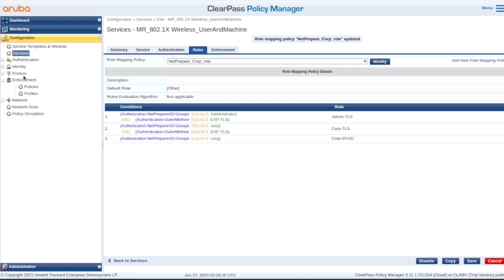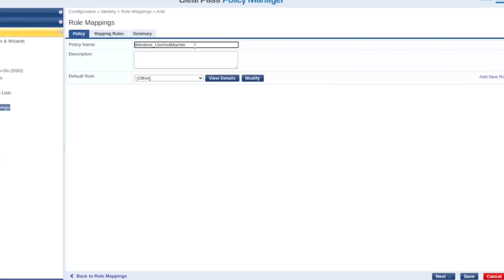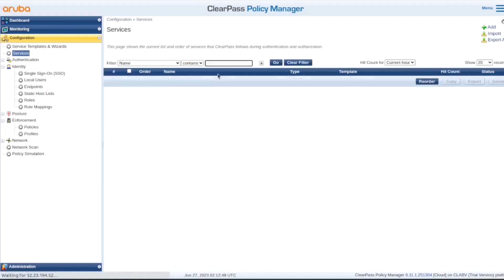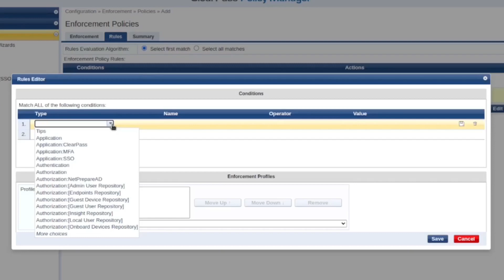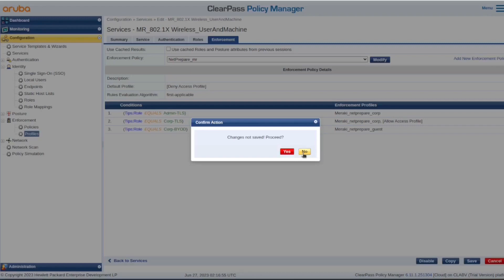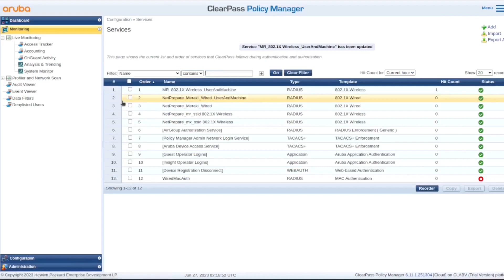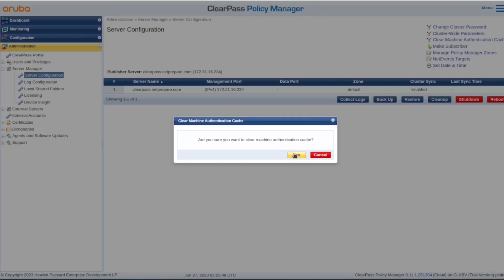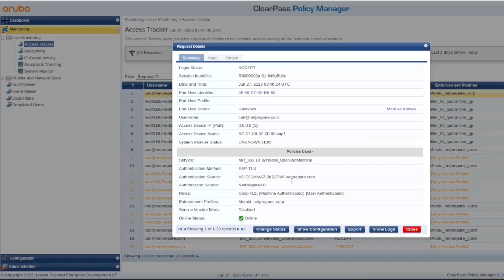Protect your wireless network with machine and user authentication and authorization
Welcome to our dynamic video series, where we explore the potent synergy of ClearPass with industry-leading vendors like Cisco, Aruba, Meraki, and Juniper, providing an unparalleled network access control solution. ClearPass serves to act as the central authentication and policy management system, enabling you to enforce access policies, authenticate and authorize devices, and ensure secure connectivity across your network.

In this episode we focus on creating roles, role mapping and enforcement policies.

Let us prepare you to own, protect, and master your network like a pro.